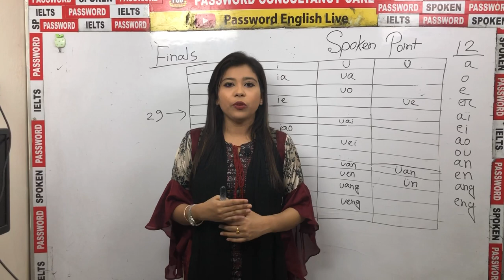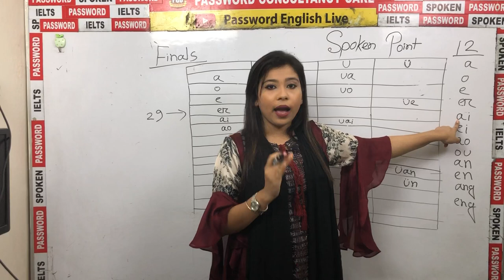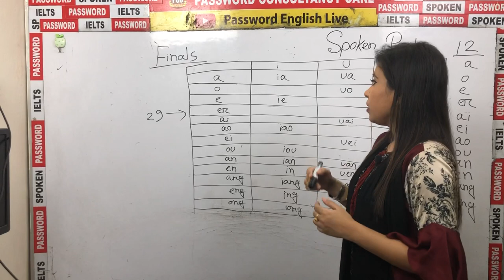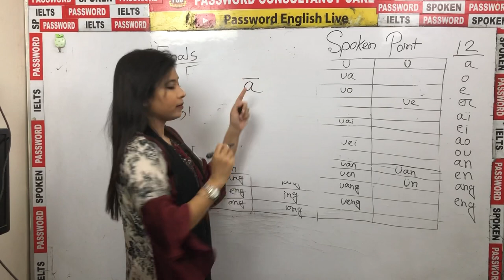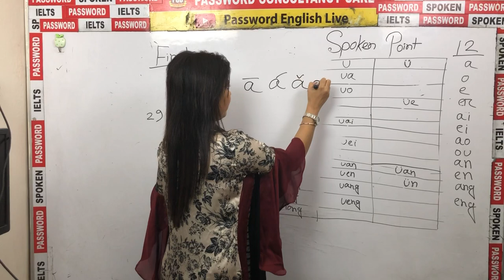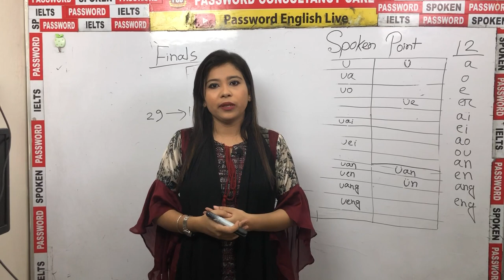Chinese Language; Part 4 | Spoken Point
Chinese Language
Finals